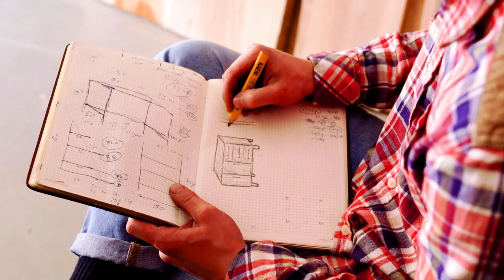[4K] [SF-361] Pengrajin Tanah Liat | Stock Footage | No Copyright Videos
Pengrajin Tanah Liat
Selamat Datang Di Dunia Sierux Channel.